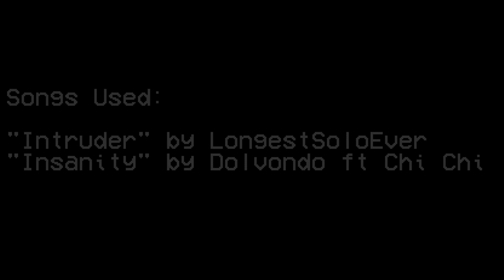LongestSoloEver vs Dolvondo ft Chi-Chi | Intruder Insanity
Doki Doki, There's a Alternate